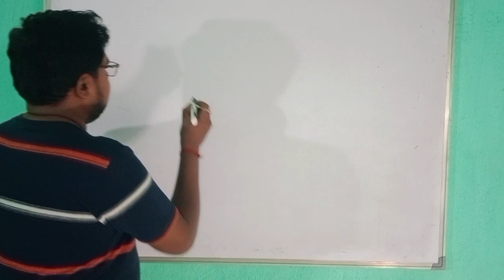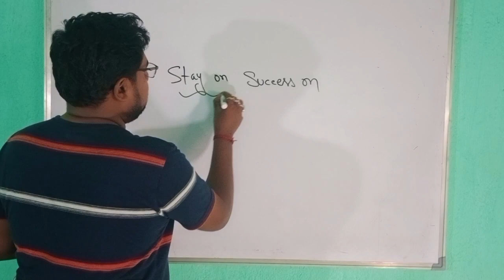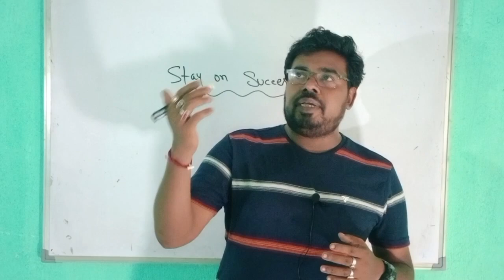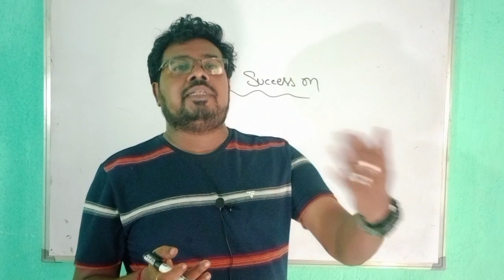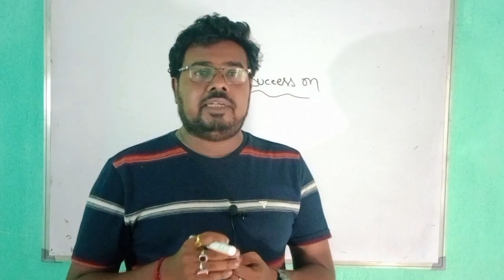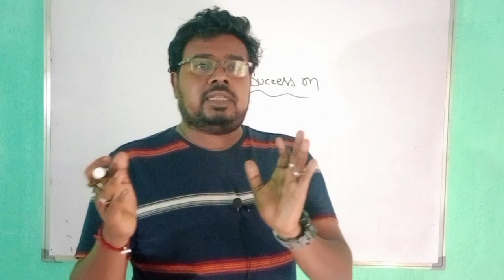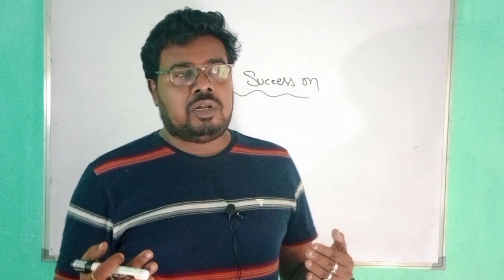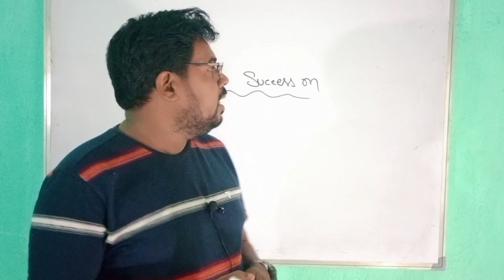govt job mantra